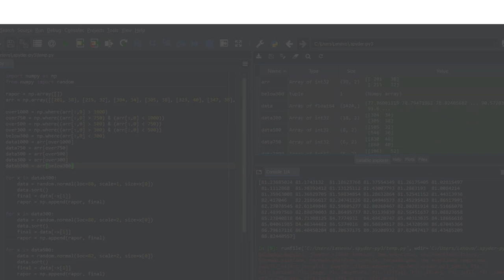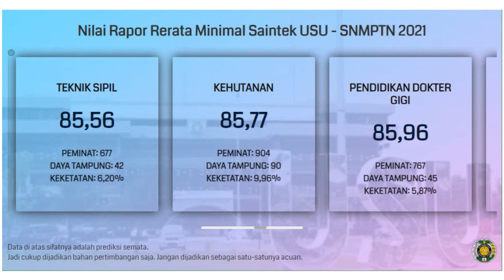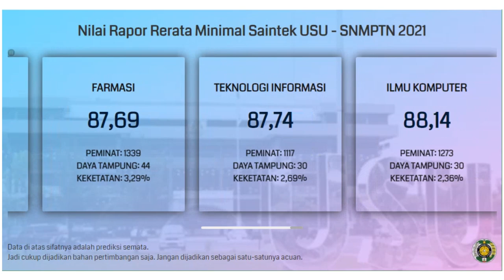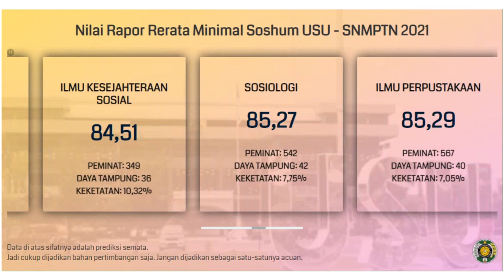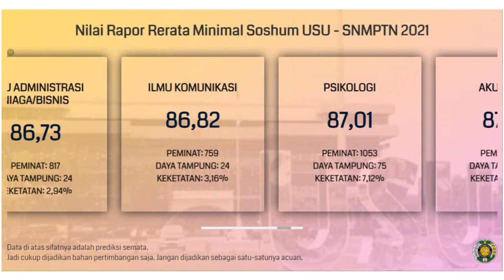Nilai Rata-Rata Rapor Minimal untuk Lolos SNMPTN USU 2021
Buat kalian yang bingung dan merasa kurang percaya diri dengan nilai rapor yang kalian miliki untuk bisa lolos SNMPTN di USU (Universitas Sumatera Utara), kalian bisa menyimak video di atas. Video di atas adalah info singkat mengenai prediksi nilai rata-rata rapor minimal untuk bisa lolos di SNMPTN USU.

Semoga video di atas bisa bermanfaat dan bisa membantu kalian yang masih bingung untuk menentukan pilihan jurusan di SNMPTN. Khususnya di USU.

kalian yang bingung dan merasa kurang percaya diri dengan nilai rapor yang kalian miliki untuk bisa lolos SNMPTN di UB, kalian bisa menyimak video di atas. Video di atas adalah info singkat mengenai prediksi nilai rata-rata rapor minimal untuk bisa lolos di SNMPTN UB.

Semoga video di atas bisa bermanfaat dan bisa membantu kalian yang masih bingung untuk menentukan pilihan jurusan di SNMPTN. Khususnya di UB.